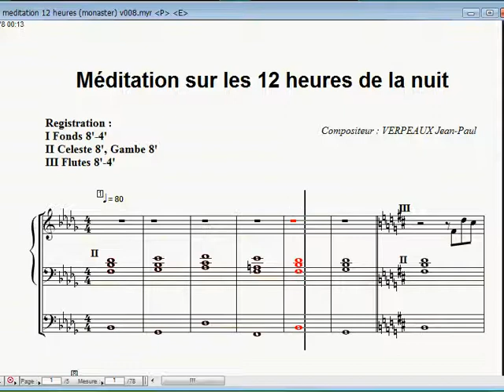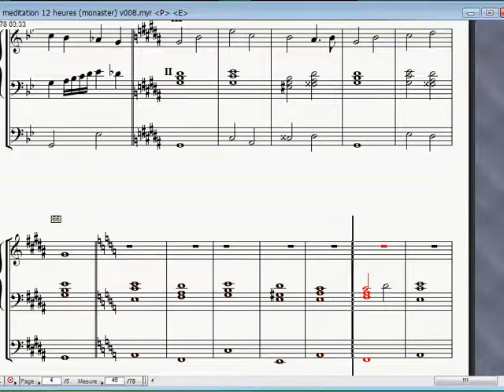Meditation sur les 12 heures de la nuit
Musique d'orgue dans laquelle chaque heure est représentée par 6 mesures dans une tonalité mineure. Les tonalités s’enchainent le plus discrètement possible de Si b mineur, Si mineur, Ut mineur jusqu' à La mineur, demi-ton par demi-ton.
Music for organ in which every hour is represented by 6 measures in a minor tone. The tones are chained most discreetly as possible from B b minor, B minor, C minor to A minor, semitone by semitone.
Opus vpx-360